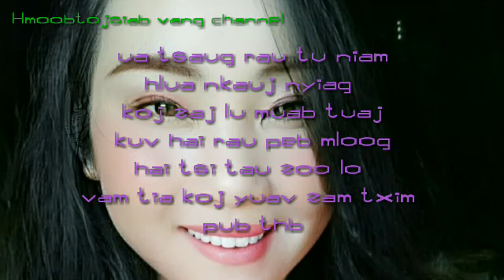Lus txhawb siab rau cov khub txij nkawm